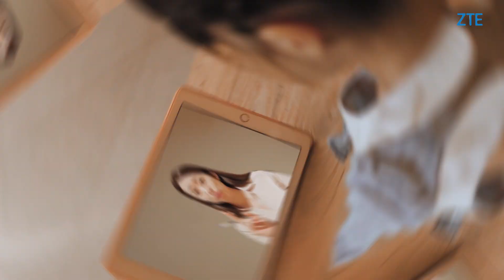ZTE | The Future of Broadband is On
As a leader in broadband networks, ZTE keeps pushing the limits of broadband and improving smart home experience. The future of broadband is on. Click the video to find out.